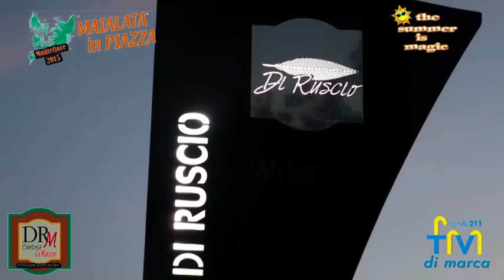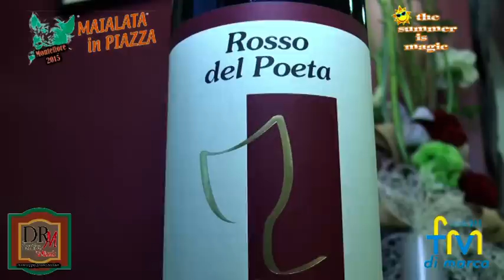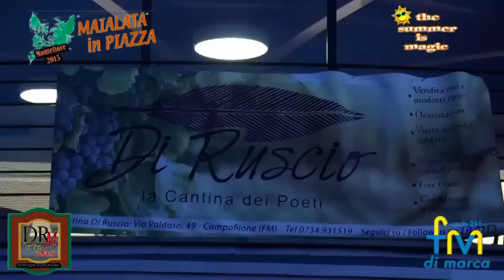Maialata in Piazza - Montefiore 2015 x FM Tv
Servizio di Monica Fredella in onda su FM Tv di Marca
canale 211 e visita alla Cantina Di Ruscio